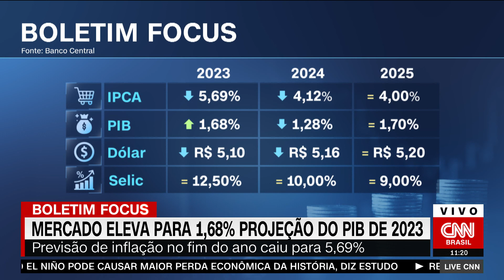Mercado eleva para 1,68% projeção para crescimento econômico, diz Focus | LIVE CNN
Os economistas do mercado financeiro ouvidos pelo Banco Central para o Boletim Focus desta semana elevaram de 1,23% para 1,68% a estimativa para o crescimento da economia brasileira neste ano, segundo relatório divulgado na manhã desta segunda-feira (5).